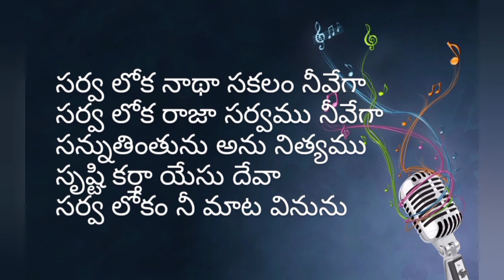సృష్టి కర్తా యేసు దేవా Srushti Karthaa Yesu Devaa || Telugu Christian song with lyrics